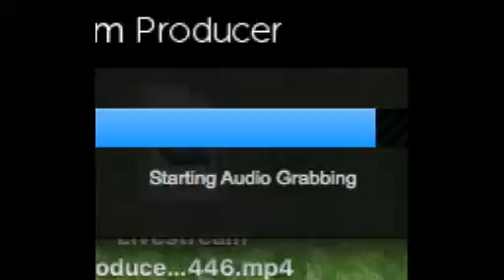Holy Spirit Power and Might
Multicultural, diverse, global, Christ Christian body ministry community From Taveau Creative Wisdom Consulting: the sprit of prophecy, office of the apostle, much more